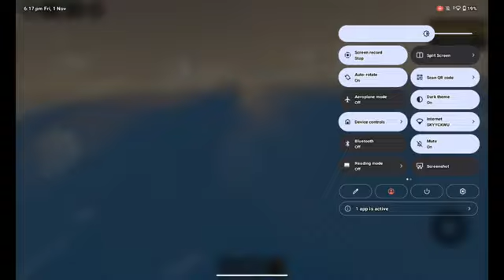roblox cave exploration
Exploration a cave in roblox